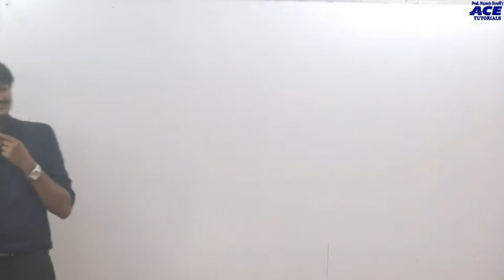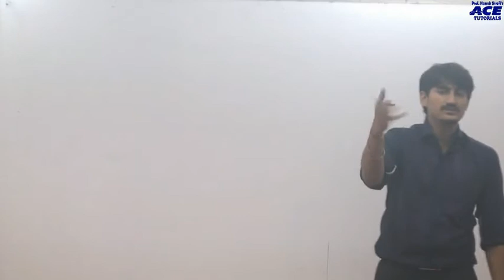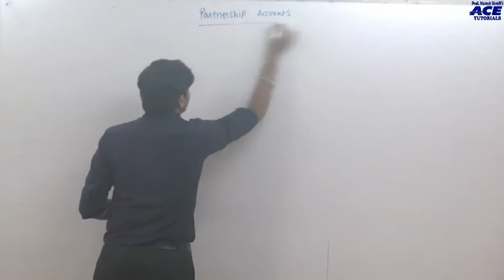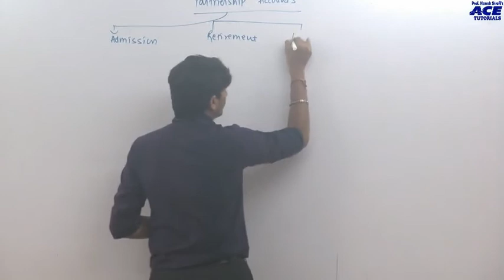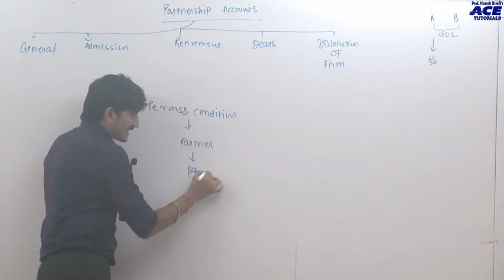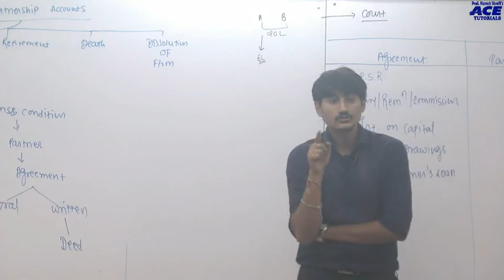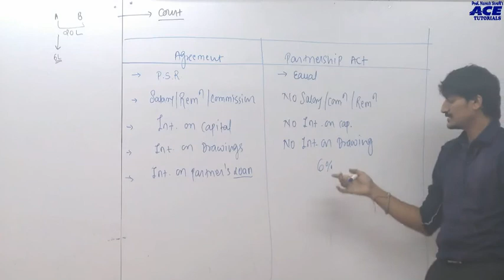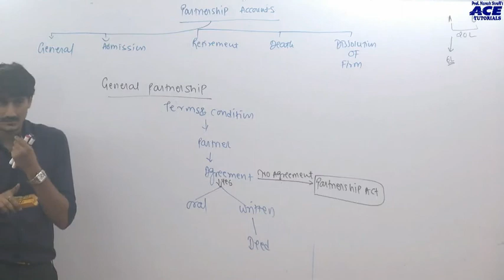CS Foundation Accounts By Prof CA Sameer Sevak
ACE Tutorials, Complete Solution for CS Coaching